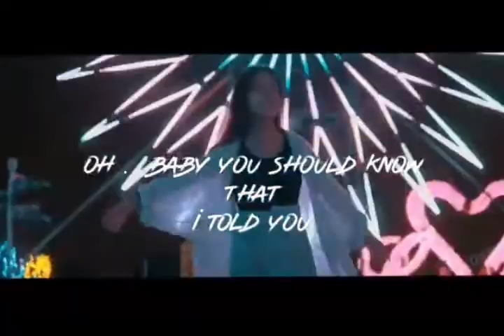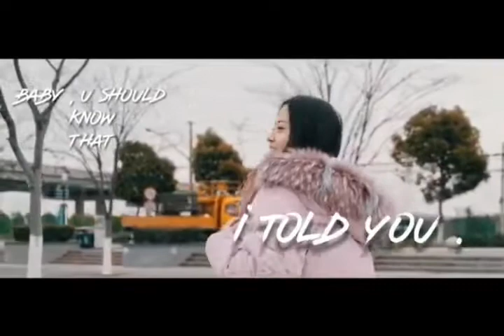တစ္ေယာက္တည္း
ေတးဆို - ေနေဆး